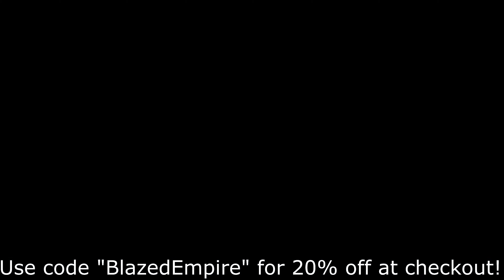#1 BEST TIPS for RUSHING in BLACK OPS COLD WAR! - COLD WAR TIPS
Help Blazed Redemption make better quality content, all donations are appreciated as big or small.

GTRacing
Do you want to game like a champion? Here we have top tier gaming chairs, desk, & much more!

AdvancedGG
FOCUS is Rated #1 at Improving Focus & Concentration:

Sponser Goals:
10% Starting Commission
10 Code/Link Uses in One Month = Increase to 15% Commission
20 Code/Link Uses in One Month = Increase to 20% Commission
50 Code/Link Uses in One Month = Increase to 25% Commission

Family Friendly PG clean adviser friendly

In this video, I show gameplay of the #1 BEST TIPS for RUSHING in BLACK OPS COLD WAR! - COLD WAR TIPS. The AK74u in COD Black Ops Cold War has always been overpowered and is a must-use weapon. This new AK74u class setup is insane and I recommend using it!

More BlackOpsColdWar CallofDuty gameplay!

Black Ops Cold War - Best "PC TIPS & TRICKS" Black ops Cold War How to Rush, and Win More Gunfights

ALL NEW Secret Settings After UPDATE in COLD WAR | Best Settings, Sensitivity + Aim Tips (COLD WAR)

HOW TO GET BETTER AT BLACK OPS COLD WAR TIPS AND TRICKS! HOW TO IMPROVE AT COLD WAR MULTIPLAYER!